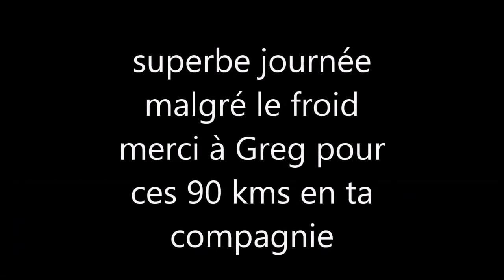Copie de Copie de gorges de la nesque en vélo 15.02.2018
départ de monteux avec greg en passant par Pernes les fontaines ,st Didier , Villes sur Auzon, Méthamis ,Mazan